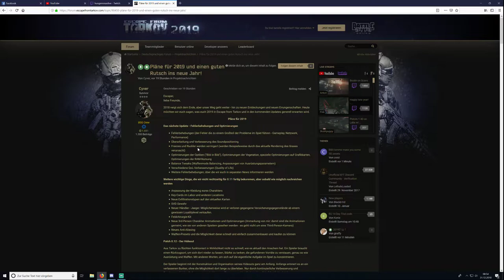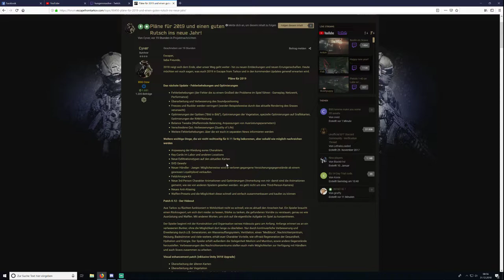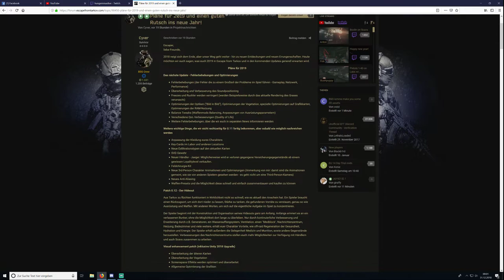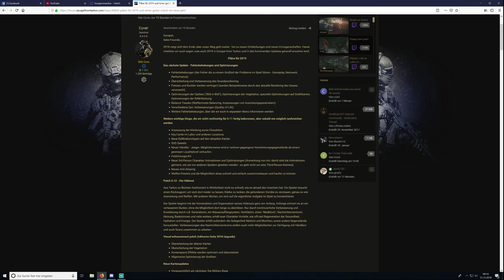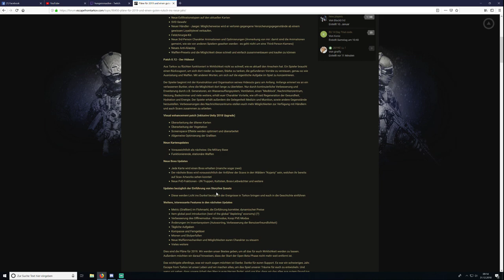Escape from Tarkov Roadmap 2019 German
-GER- Community
Die beste Community!

Mein PC + Equipment:
Prozessor:
Prozessor Lüfter:
Grafikkarte:
Arbeitsspeicher:
Motherboard:
Netzteil:
Festplatten:
3 x
Tower:
Headset:
Monitor:
Maus:
Mikrofon:
Audio Interface:
Tastatur:
Ducky Legend
Greenscreen:

Kostenlose Probemitgliedschaft bei Amazon Prime: